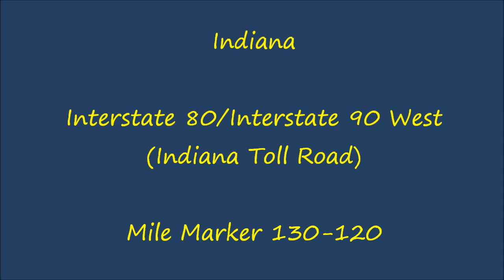Indiana - Interstate 80/Interstate 90 West (Indiana Toll Road) - Mile Marker 130-120 (5/16/13)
Me driving Interstate 80/Interstate 90 West (Indiana Toll Road) in Indiana from mile marker 130 to 120.